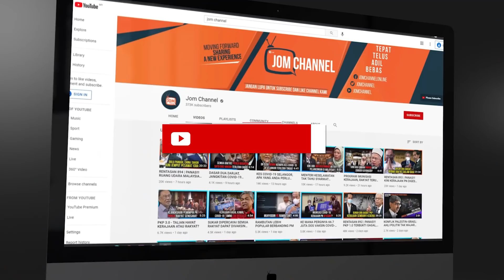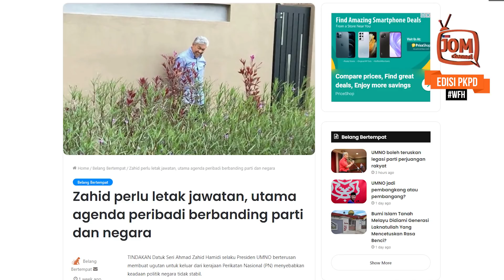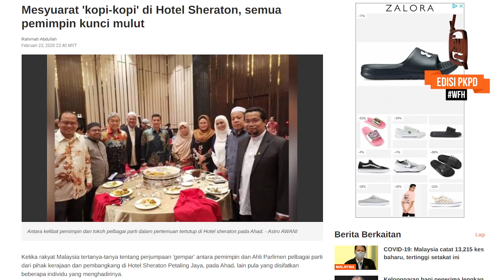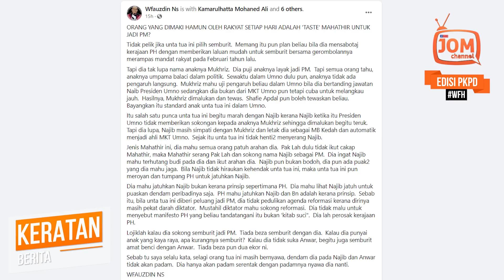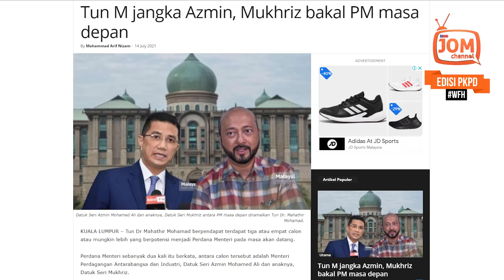SIAPA CALON PERDANA MENTERI MASA HADAPAN?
“Sekarang bagi PAKATAN HARAPAN, calon Perdana Menteri kita buat masa ini ialah Anwar. Keputusan kita adalah Anwar dan kita tidak akan mengundang calon lain kecuali kita buat mesyuarat baharu, maka itu cerita lain pula,” katanya dipetik Utusan Malaysia, 6 Julai.

Persoalan siapa calon Perdana Menteri timbul seiring dengan spekulasi bahawa akan diwujudkan jajaran politik baharu yang mengandungi kerjasama antara PAKATAN HARAPAN dan UMNO.